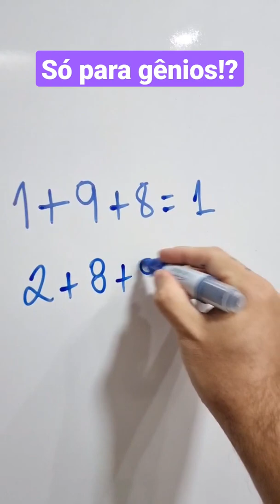Lógica Bugante! Se liga na dica!